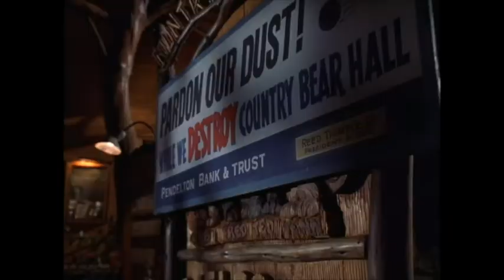you've got a friend in me version 15